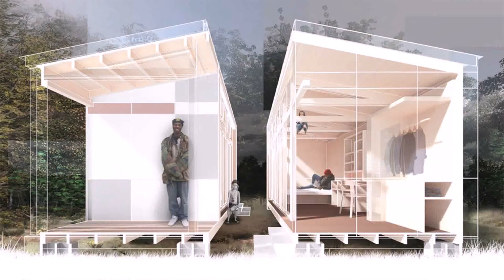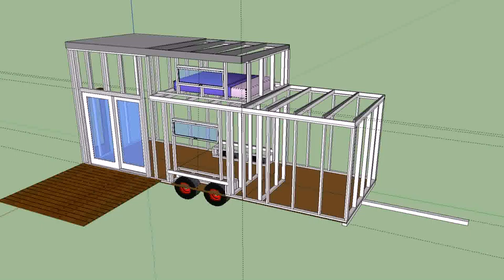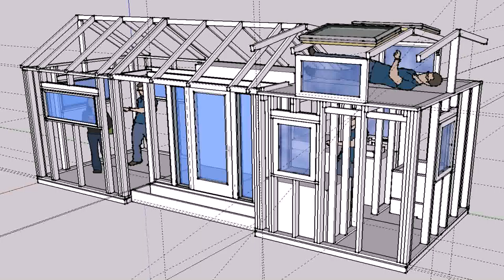Tiny House Design Seattle - Gif Maker DaddyGif.com (see description)